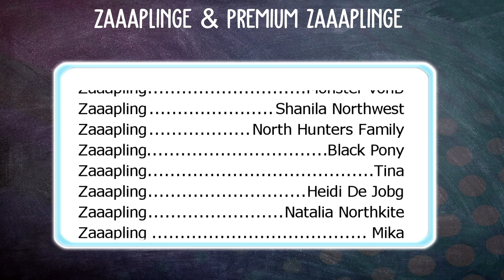LOS GEHTS THOR! 🐴 | Horse Riding Tales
Horse Riding Tales Video über Speed Rennen HRT mit zaaap! [DEUTSCH]